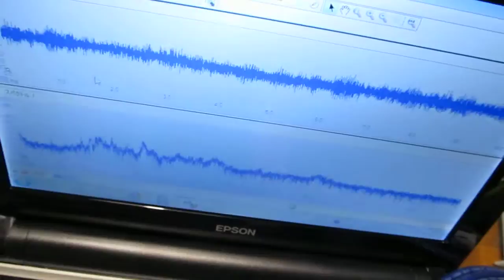超音波伝搬現象の研究 （相互作用 Ultrasonic experiment）